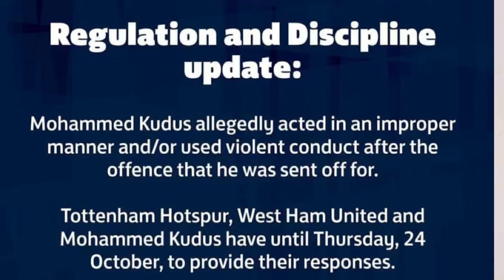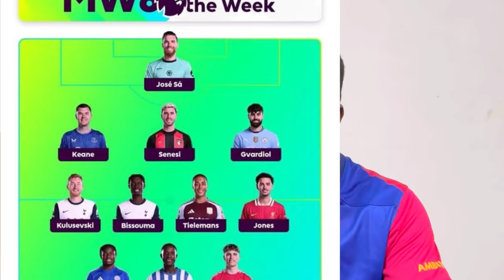ENGLISH LEGEND ALAN SHEARER PRAISES FATAWU ISSAHAKU, KUDUS IN RED DANGER AFTER IMPROPER CONDUCT